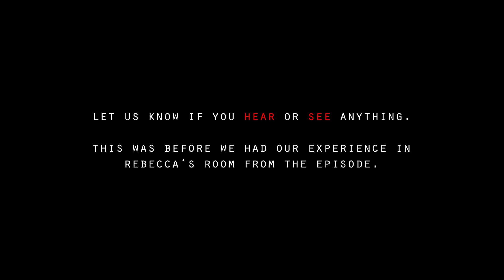Paranormal Encounters RAW, UNCUT Paranormal Investigation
This is a RAW, Uncut Paranormal Investigation at Saint Albans Sanatorium in Radford, Virginia. This is before we experienced our paranormal activity up in whats known as Rebecca's Room in which India was affected by a spirit we believe was Rebecca attempting to communicate by showing how she felt from the lost of her baby. This video has no music or sound effects during the paranormal investigation. This is simply RAW footage from both Connor and India's cameras. We never showed this in our episode, "Spirits of St Albans" because we believe we didn’t capture really anything. Who knows, maybe you guys can see or even hear something that we missed. If so, leave it in the comment section.

If you would like to see the full episode "Spirits of St Albans"

A Couple fascinated by the mysterious world of the paranormal take their curiosity across country to some of the most haunted locations in America. This series follows paranormal enthusiasts Connor Biddle and India Hopwood on their journey to push the limits of their fear to the max in an effort to communicate with the other side.